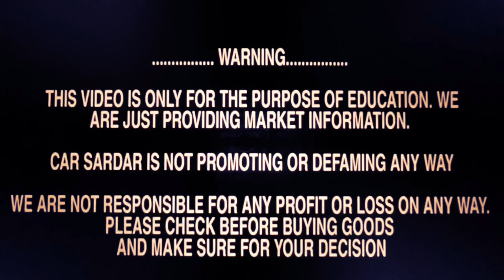दिल्ली में सस्ती गाड़ियों का मेला मोटा भाई गाड़ी वाले ने लगाया है| Cheapest Used Cars in Delhi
Mota Bhai gaadi wala present their new stock...